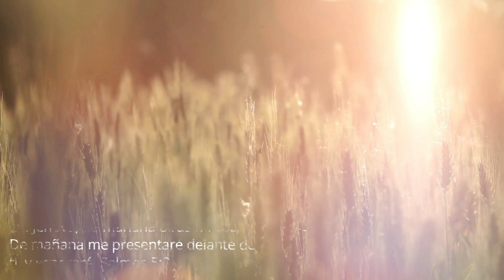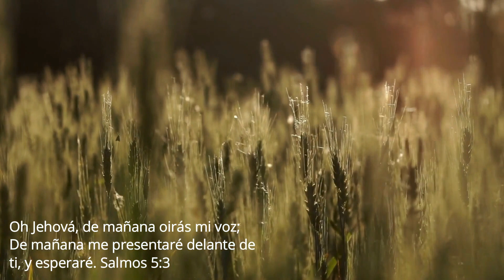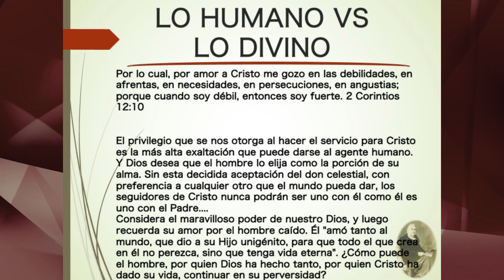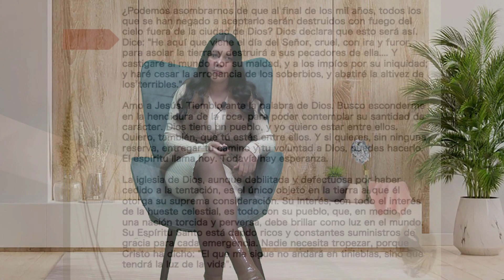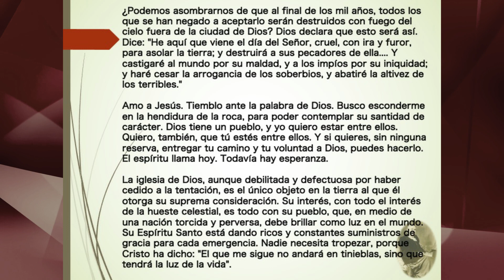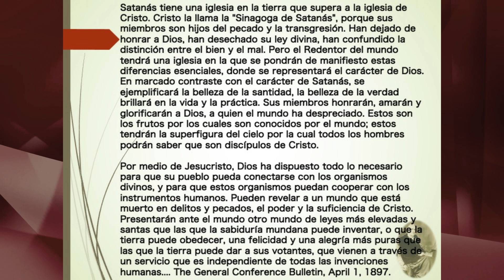323 - Lo humano vs lo Divino (Meditaciones matinales)